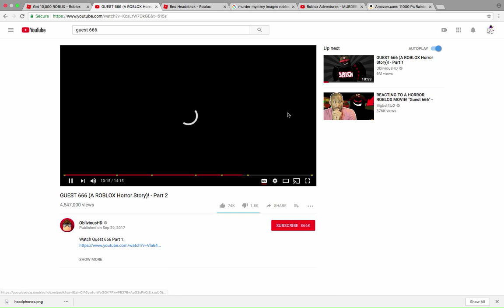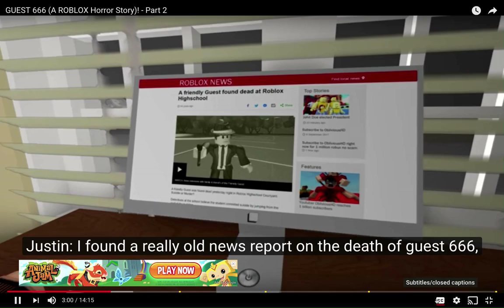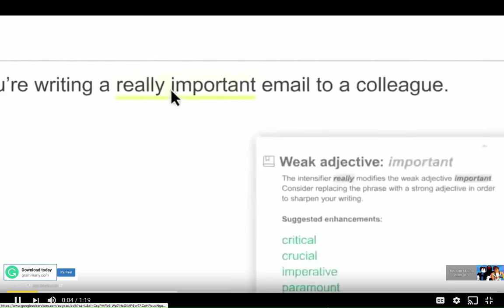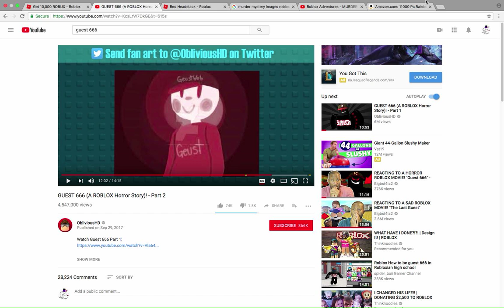Dan's reaction to guest 666 part 2 | youtube reacts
D:) part 2